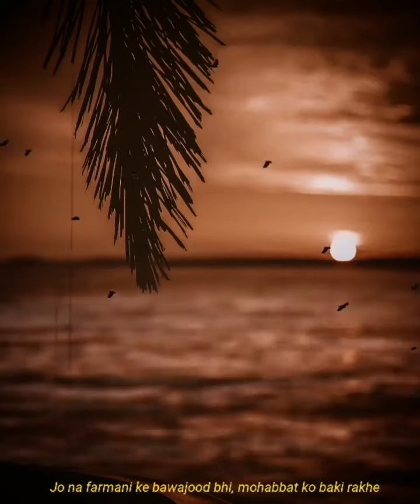Allah Se Sulha kro